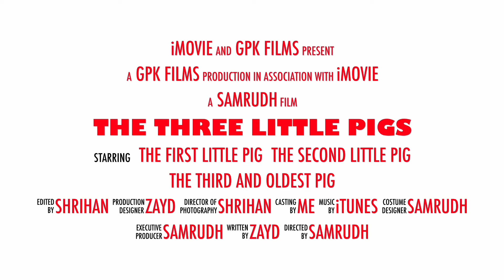CCSD102 Hachikian Three Little Pigs Trailer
By Zayd, Samrudh, and Shrihan